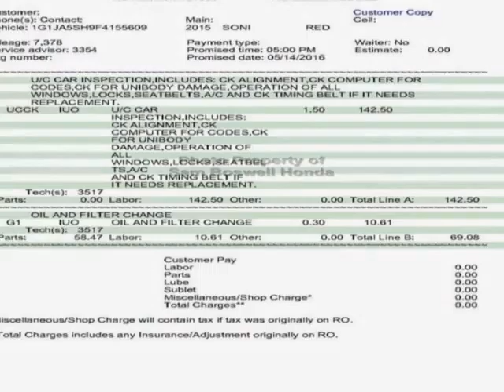2015 Chevrolet Sonic - Enterprise, AL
Sam Boswell Honda, Enterprise, AL - ONE OWNER BLUETOOTH ONSTAR ENTERPRISE AL 36330